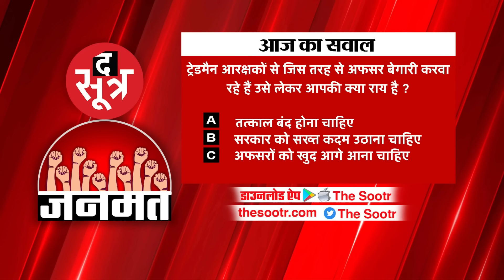अफसरों के बंगलों पर आरक्षकों की बेगारी कब तक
सैलेरी है 70 हजार रु. और काम है कपड़े धोने का, खाना पकाने का या हजामत करने का.. आप सोच रहे होंगे कि आखिरकार ऐसी कौन सी नौकरी है जहां 70 हजार रु. देने के बाद भी वर्कर से ये सब काम करवाए जा रहे हैं तो जनाब ये है मप्र का पुलिस डिपार्टमेंट.. जहां ट्रेडमैन आरक्षकों से अफसरों के बंगलों पर ये बेगारी करवाई जा रही है.. ये आरक्षक प्रमोशन पाकर एएसआई तक बन चुके हैं लेकिन अफसरों के बंगलों से इनका छुटकारा हो नहीं पा रहा... सबसे चौंकाने वाली बात ये हैं कि सरकार ने ट्रेडमैन आरक्षकों के संविलियन का सामान्य आरक्षकों के तौर पर करने की अनुशंसा कर दी है लेकिन पीएचक्यू इस अनुशंसा पर कोई ध्यान ही नहीं दे रहा.. गृहविभाग को जवाब भी नहीं दिया जा रहा..  इस रिपोर्ट को दिखाने से पहले आपको दिखाते हैं एक शख्स का वीडियो जो पहले पुलिस का जवान था..  इस वीडियो के जरिए इस शख्स ने आरक्षकों की पीड़ा बयां की है.. देखिए...

The Sootr
Atarangi Media house private limited
3, Indira Press Complex,